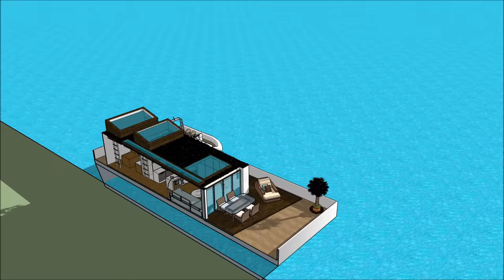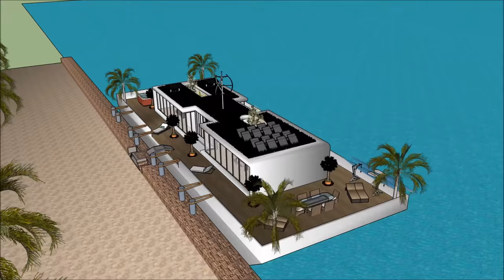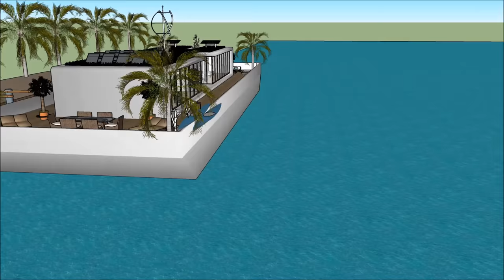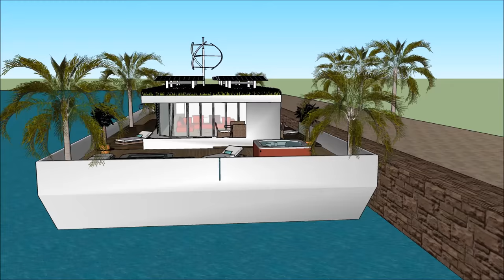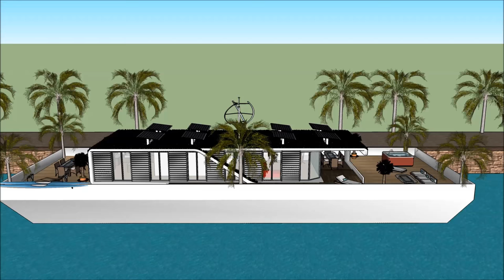HOLLAND 암스테르담 남한 하우스 하우스 부두 하우스 보트 맨션 온 서울에 거주하는 덴마크 해안가에 상주하는 마리나 서울 럭셔리 하우스 보트 하우스 하우스 보트 맨션 요트 홀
HOLLAND 암스테르담 남한 하우스 하우스 부두 하우스 보트 맨션 온 서울에 거주하는 덴마크 해안가에 상주하는 마리나  서울 럭셔리 하우스 보트 하우스 하우스 보트 맨션 요트 홀 하우스 보트는 삶의 질을 유지하기 위해 만들어졌습니다.

HOLLAND 암스테르담 남한 하우스 하우스 부두 하우스 보트 맨션 온 서울에 거주하는 덴마크 해안가에 상주하는 마리나  서울 럭셔리 하우스 보트 하우스 하우스 보트 맨션 요트 홀 에는 ​​사치스러운 바지선 보트가 포함되어 있습니다. 사치스러운 사용자가 바지선을 임대 할 수 있도록 디자인 된 디자인 하우스 보트

HOLLAND 암스테르담 남한 하우스 하우스 부두 하우스 보트 맨션 온 서울에 거주하는 덴마크 해안가에 상주하는 마리나  서울 럭셔리 하우스 보트 하우스 하우스 보트 맨션 요트 홀에는 ​​지하 3 층짜리 플랜이 있으며, 밑에는 임차인에게 필요한 모든 시설이 있습니다. 하우스 보트 바지선 (House Barge)은 독특하고 현대적인 디자인으로 독특한 건축 적 특징을 가지고 있습니다. 그것은만의 화려한 볼 수있는 자체 라운지 공간이 있습니다.